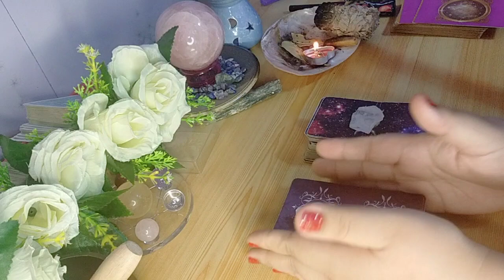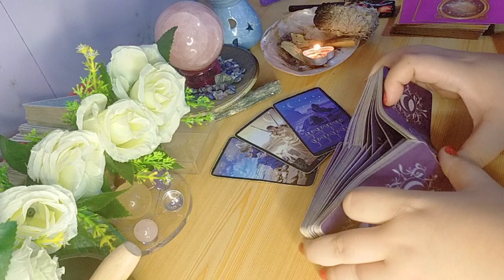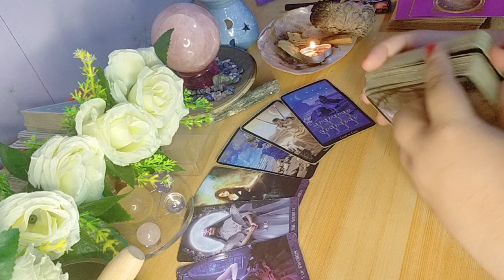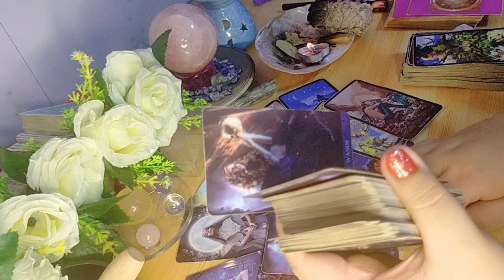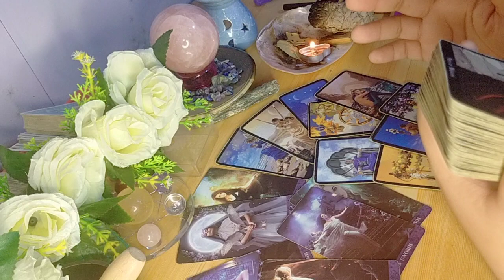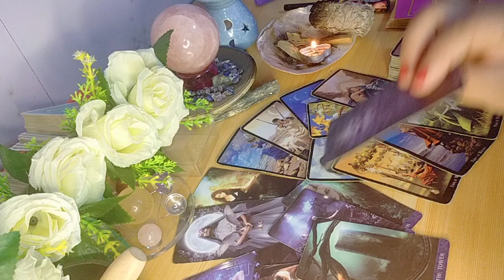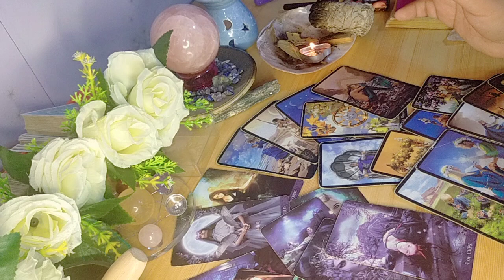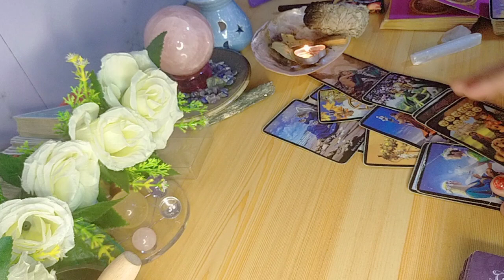♋♏♓ Nalulungkot sya kasi hindi ka nya makuha. Na mas ok kang wala sya. (Cancer /Scorpio/ Pisces)